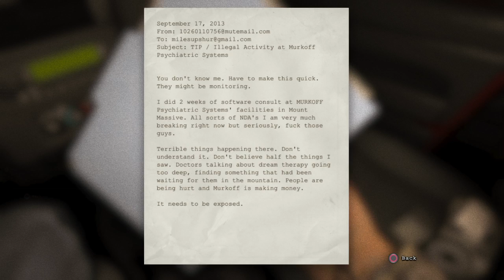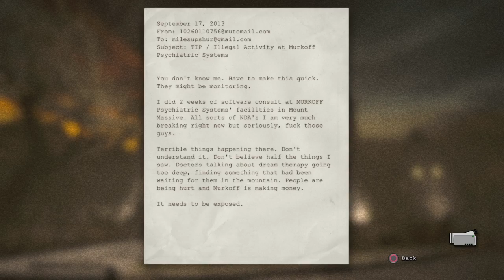Outlast part 1 - Welcome to Mount Massive Asylum (with commentary)